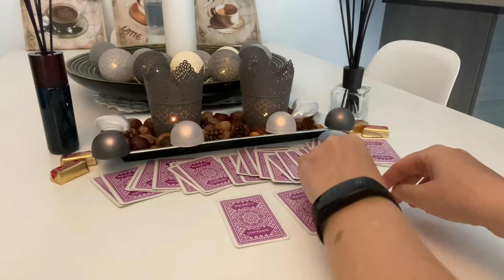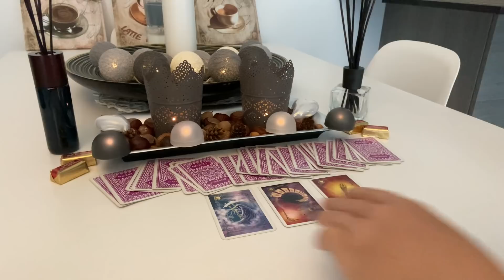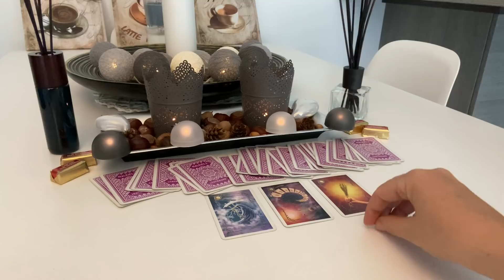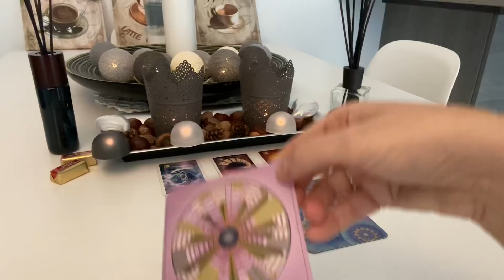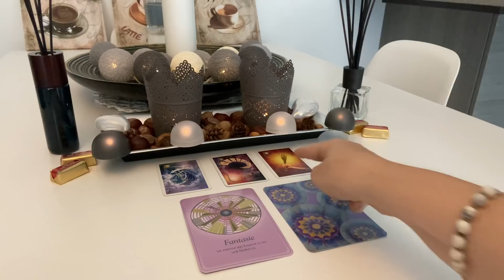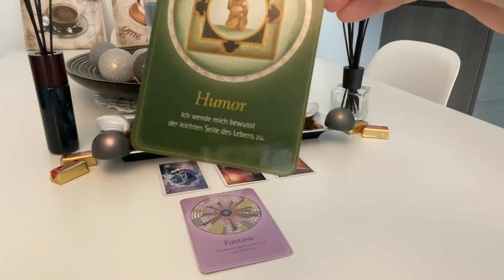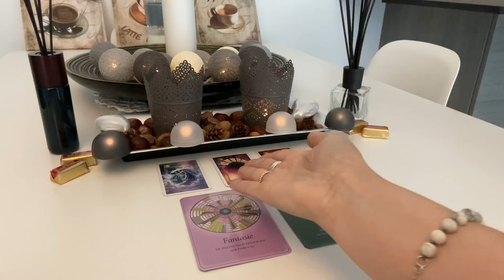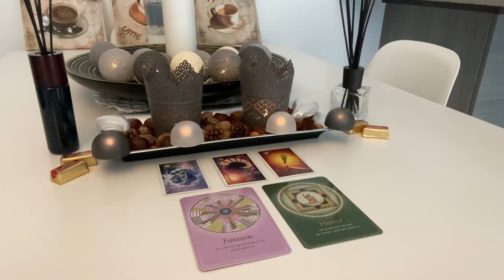Orakel | WUNSCHERFÜLLUNG und KLARHEIT..., MEEEEEEGAAAAAA....:-) :-) :-) | TagesBotschaft für 2 Tage